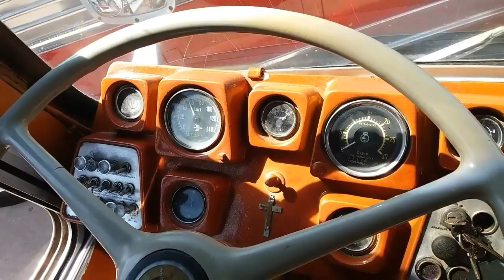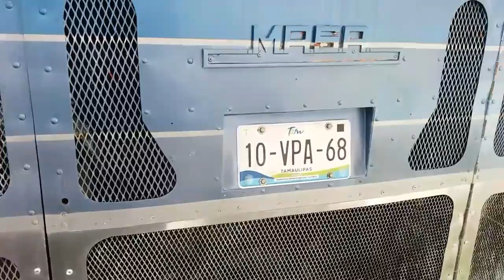SOMEX 5000 / 1980 🏆"EL CAPRICHO"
Buen dia compas.   Les dejo este pequeño video del Somex 5000 en la 2da. Expo de Aguascalientes